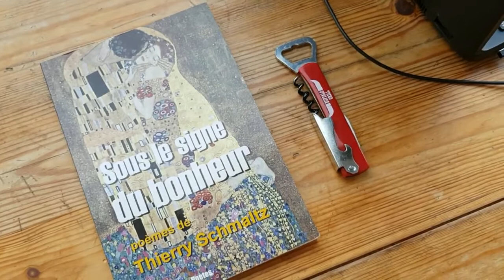LE ROCK A LA FERME VIDEO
Le rock à la ferme, deuxième chanson du CD TROPICOOOL. Au plaisir des mots sur une musique dansante.